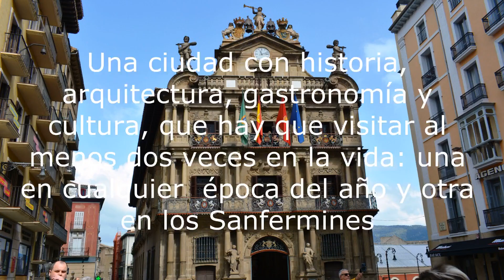Pamplona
Pamplona, Iruña, Una ciudad con historia, arquitectura, gastronomía y cultura, que hay que visitar al menos dos veces en la vida: una en cualquier época del año y otra en los Sanfermines.
Con sus calles sinuosas, edificios medievales, iglesias, catedrales y un sinfín de monumentos y lugares de interés, es una auténtica delicia pasear por el Casco Viejo de Pamplona y poder degustar unos exquisitos pintxos.